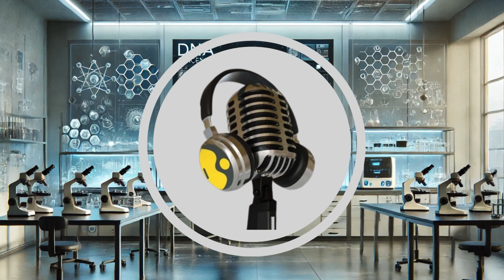James Webb Captures the Birth of the First Galaxies! | WION Podcast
Scientists at the University of Copenhagen have made a groundbreaking discovery using the James Webb Space Telescope—witnessing the birth of three of the universe’s earliest galaxies, formed 13.3 to 13.4 billion years ago. These are the first-ever direct images of galaxy formation, providing crucial insights into the early universe. NASA reports that these galaxies are surrounded by dense hydrogen and helium gas, fueling the creation of new stars. This discovery challenges previous views of galaxies as isolated systems, showing their deep connection to the intergalactic medium. Watch to explore this historic find!